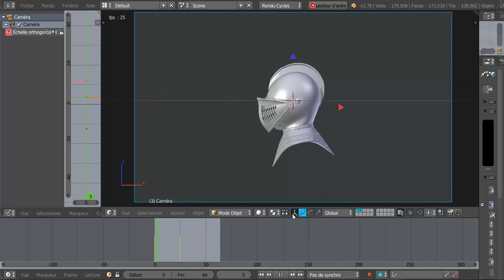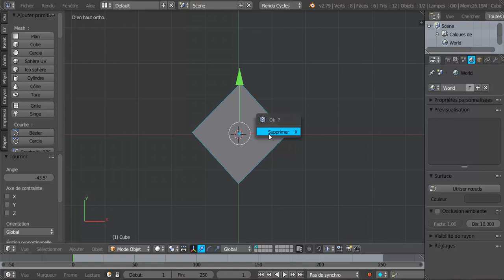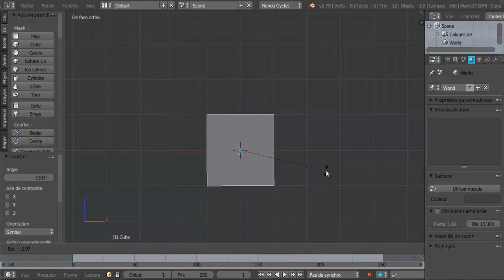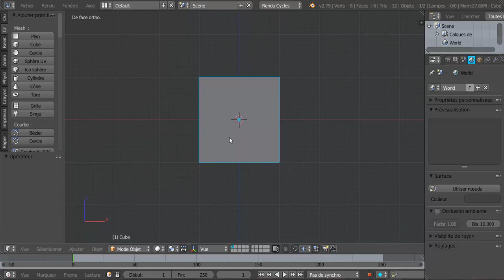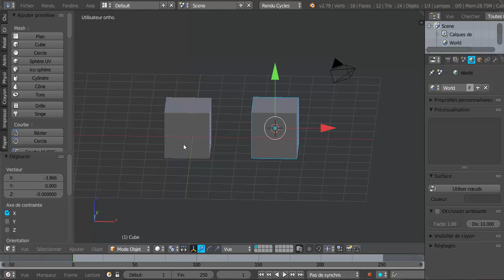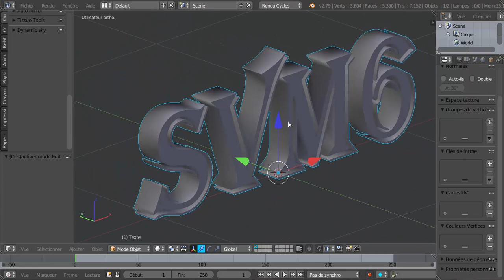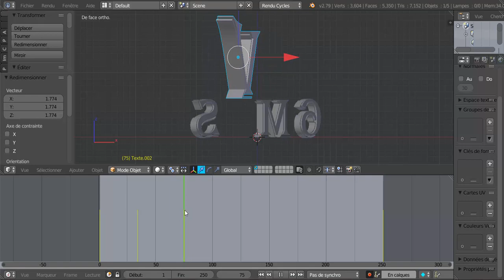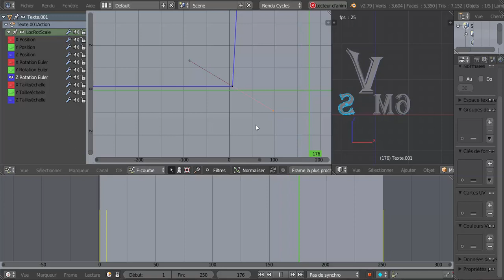Animation Du Heaume d' Armure de A Z 4eme Partie Tutoriel N°47 Français SVM6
LES OUTILS DU MOUVEMENT, comprendre et maîtriser les outils de déplacement, les axes, les orientations, l' origine des axes ect sont les éléments qu' il faut avoir assimilé et qui sont la base indispensable pour animer correctement des objets (heaume d' armure) pour ceux qui suivent cette série.